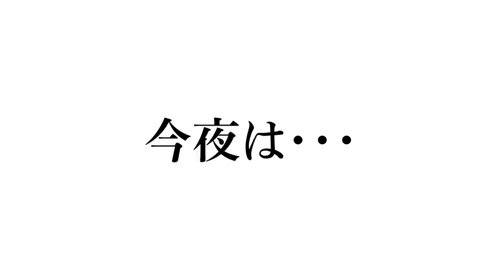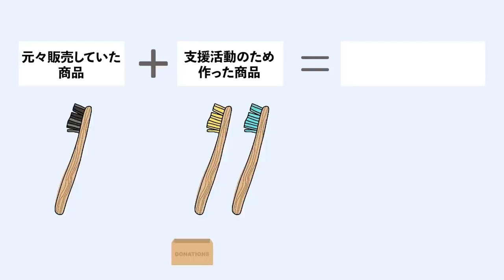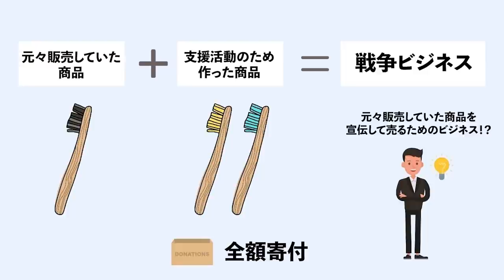戦争×ビジネスは本当に正しいのか？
※本動画は、あくまでも一個人としての意見になります。
※ピロシキーズのYouTubeチャンネルの収益について
所属事務所で集約し、ウクライナ支援に当てさせていただきます。

現在ロシア軍の侵攻により、犠牲になられた方々に心より哀悼の意を表すると共に、少しでも早く事態が解決に進むことを心から願っております。

Instagramから商品の購入ページに飛ぶことができます。